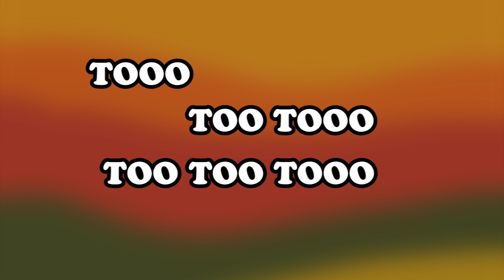Flower Boy, but it's just noises that Tyler makes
uhh tyler the creator really just S K R R T ed on us all 😱😱